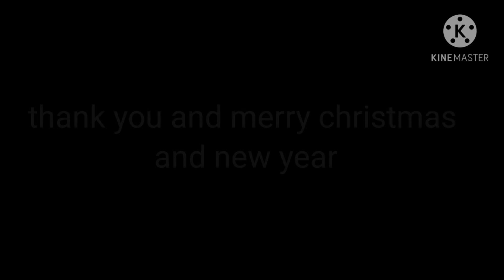Gus and Luz AMV 1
por frisk azul y zagristo